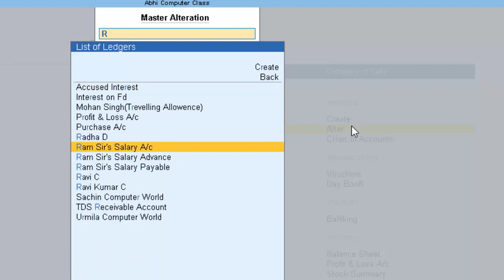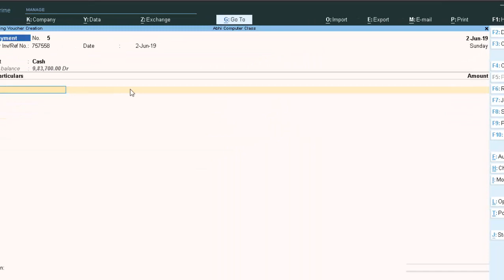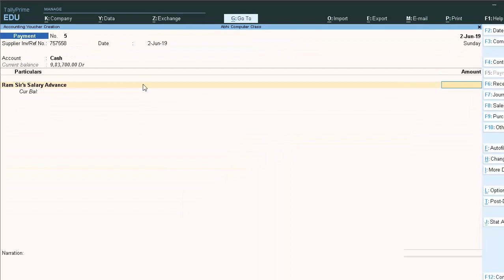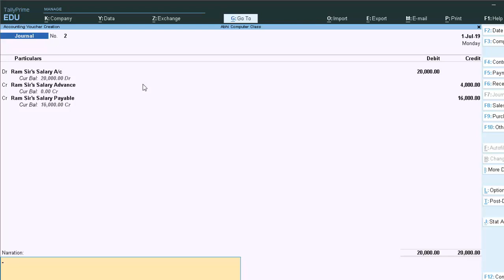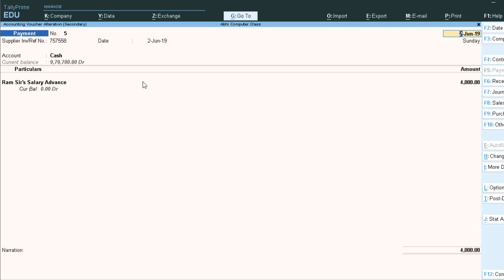Salary advance in tally prime@COMPUTEREXCELSOLUTION